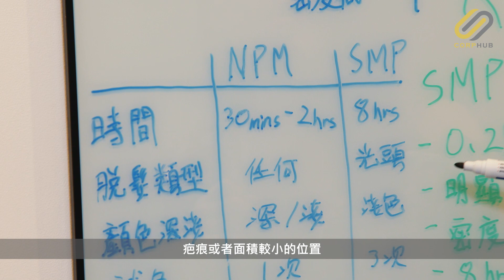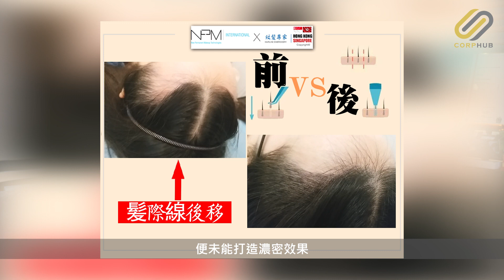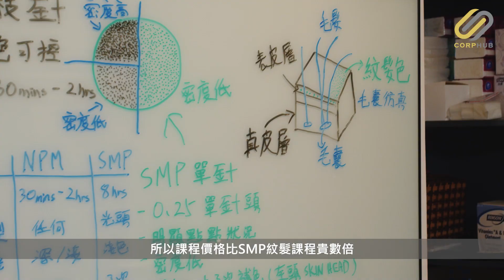【CORPHUB】紋髮以外：談NPM紋髮專家如何改善行業印象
縱使紋髮近年在香港社會中大為流行，惟大眾對於紋髮仍然抱有「不堪」、「低劣」等既定印象。從事紋髮超過8年，NPM紋髮專家創辦人ZA老師以專業NPM紋髮技術手法，一掃紋髮負面印象；更推出NPM紋髮課程，以三級紋髮証書，嚴格把關紋髮師質素，捍衛行業風氣。

大灣區最優秀企業大獎（GBA MOB）2023 現已接受提名！